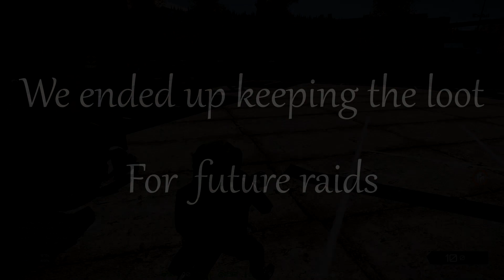Arma 3 Huaen Exile Taviana - Raiding Karma's Base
Feel free to join the battle!

Songs used